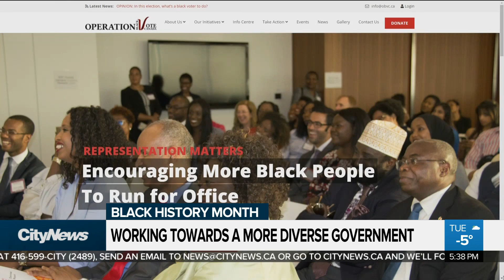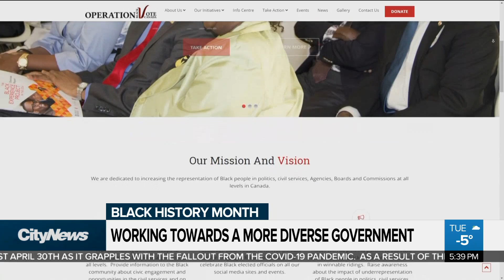Working towards a more diverse government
Operation Black Vote Canada is working to make every level of government more diverse. Faiza Amin reports on the unique ideas that could bring Canada’s governing parties into the 21st century